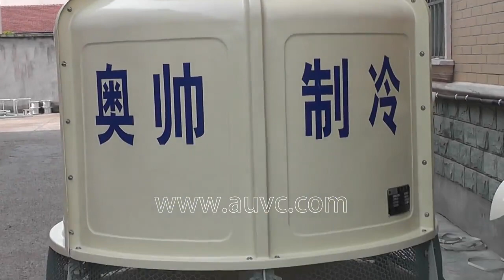Small round cooling tower installation video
Advantages of round cooling tower
1.Round cooling tower, using the "bottle" shape design, small wind resistance, the whole tower structure light and compact, convenient assembly, durable, good cooling effect.

2,.The tower body is made of glass steel, the surface gelcoat is made of imported raw materials, its color contains light stabilizer, with uniform color and bright, anti-ultraviolet irradiation, can keep the year round without aging.

3.The transmission parts of the round cooling tower, the use of counter flow cooling tower motor and fan, with tower matching reasonable, smooth operation, low energy consumption, large air volume, low noise and other characteristics.